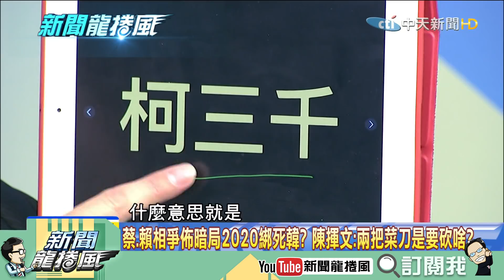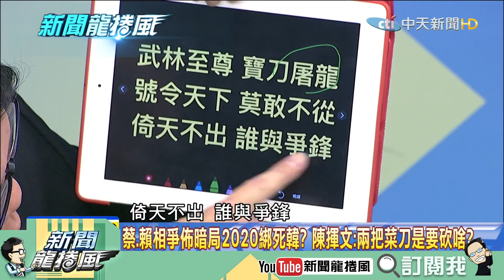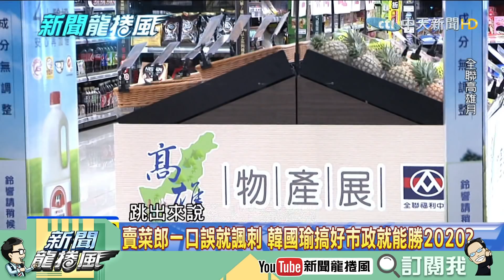【精彩】蔡、賴相爭布局2020！ 陳揮文：不是倚天劍也不是屠龍刀 兩把菜刀在吵什麼？